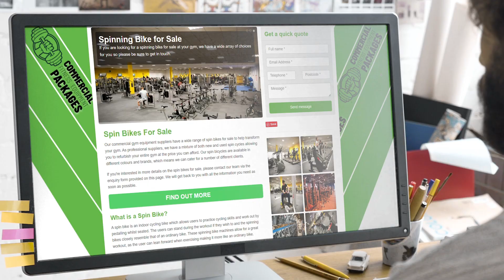Spin Bike Specialists Near Me | Commercial Fitness Equipment Packages | Spin Bike Experts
We have a variety of spin bikes available for purchase from our commercial gym equipment suppliers to transform your gym. We are professional suppliers and have both new and used spin bikes to help you refurbish your gym for a price that you can afford. We offer a variety of spin bikes in different colors and brands to suit a wide range of clients.

Our team will contact you as soon as we can with all of the information that you require.

Spin bikes are indoor cycling bikes that allow users to pedal while seated and practice their cycling skills. Users can choose to stand up during their workout and the spinning bike machines closely resemble an ordinary bicycle. The spinning bikes are great for exercising as they allow the user to lean forward while exercising, making it look more like a regular bike.

When you are looking for Spin Bike Near Me, you'll be greeted by hundreds of Spin Bike companies claiming to be the best. However, Commercial Fitness Equipment Packages are a Spin Bike company that deserve the title of best!

Helping thousands of clients throughout the UK with their Spin Bike needs; Commercial Fitness Equipment Packages have been given the title of the best Spin Bike Specialists Near Me by their customers.

If you want to learn more about Spin Bike Cost, how to get hold of Spin Bike Experts or how Spin Bike are the best Spin Bike in the UK, then be sure to check out their